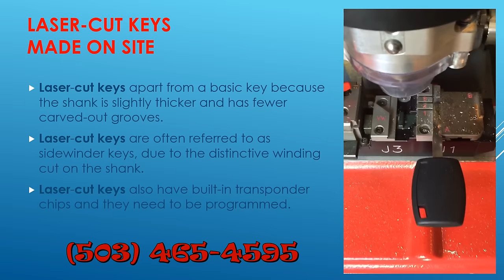Auto Locksmith Portland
We are capable of generating replacement keys when keys are lost for nearly all years and makes of vehicles. We can duplicate and program all but a few keys that use transponder technology, whether by simple cloning that reads an existing transponder I.D. and writing that I.D. to a new duplicate key or using a hand-held programming tool for access via the O.B.D. port, the vehicle’s E.C.M. (computer).

You can take advantage of both emergency auto locksmith services as well as our standard auto locksmith services. Regardless of your specific needs, you can look forward to our budget friendly prices. Establishing an ongoing relationship with you is our top goal, so there are never any hidden fees or jacked up prices. There’s no need to make someone pay even more when they’re already forced to deal with a frustrating situation.

Call your automotive locksmith at Locksmith Monkey now.